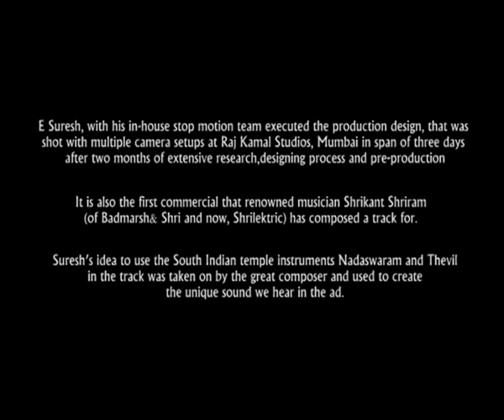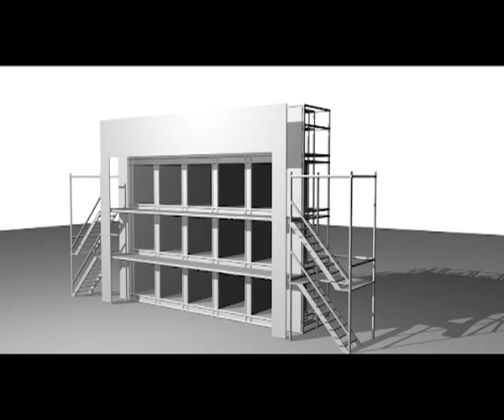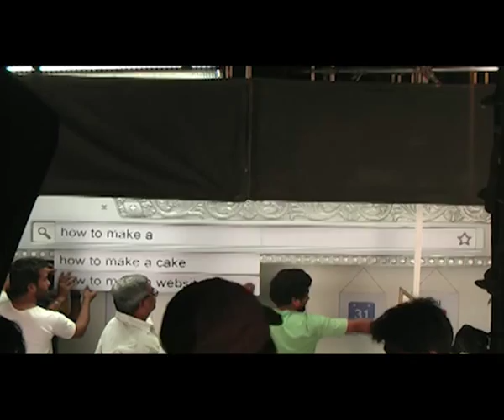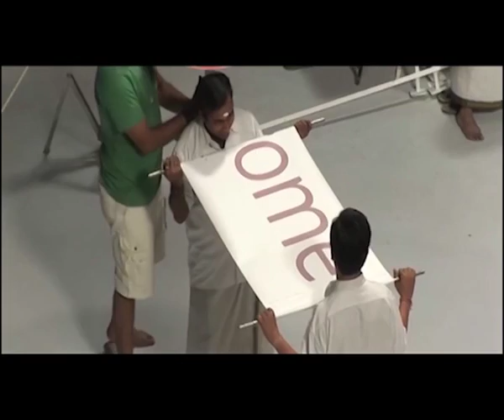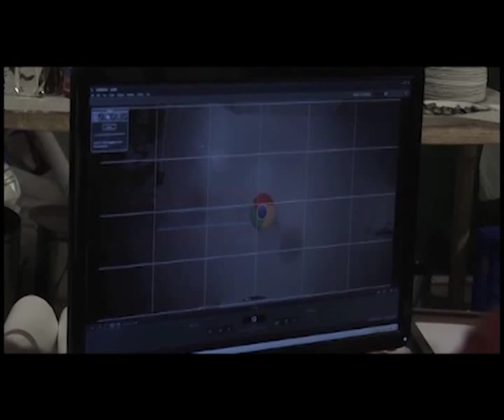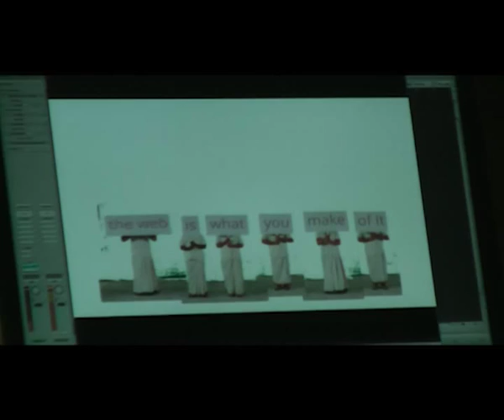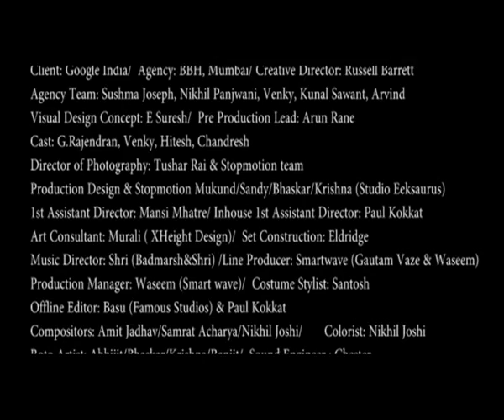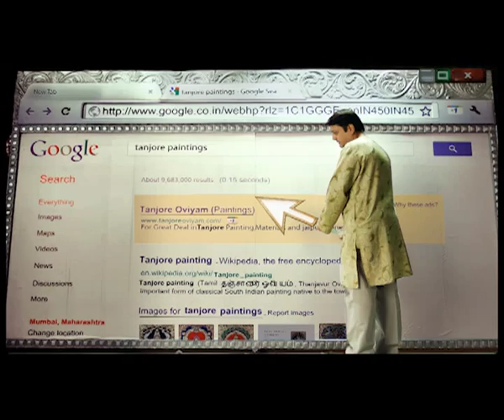Making of Google Tanjore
Production House: Studio Eeksaurus Pvt Ltd
Director: E Suresh
Agency: BBH
Creative Director(Agency): Russell Barrett